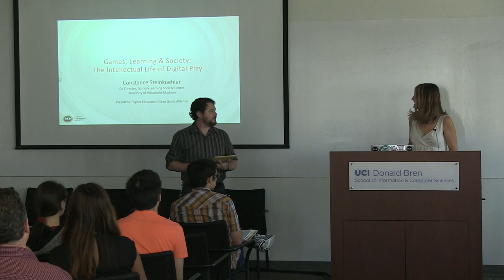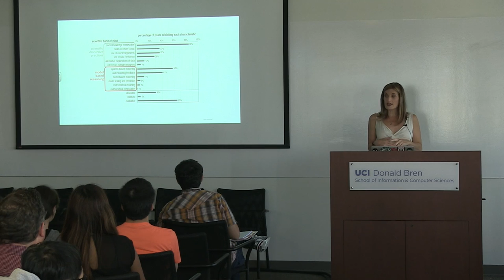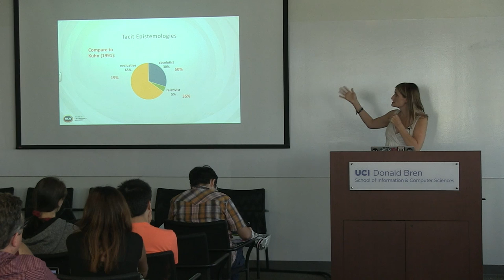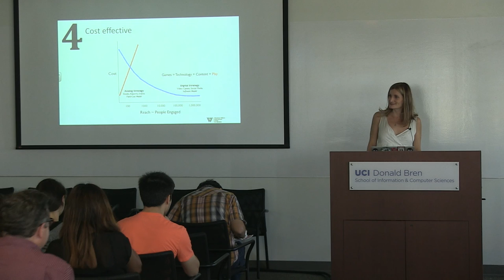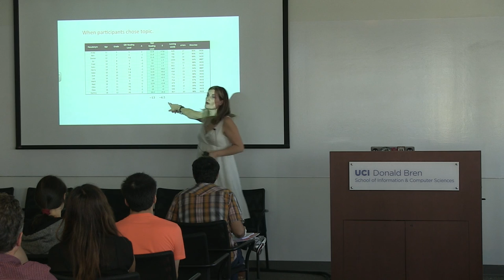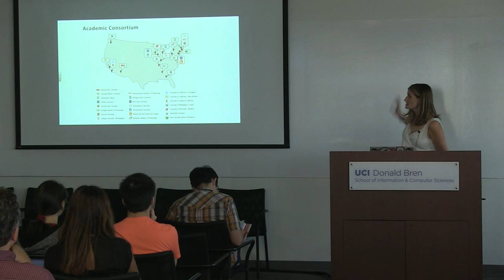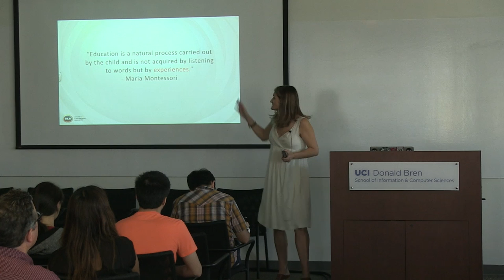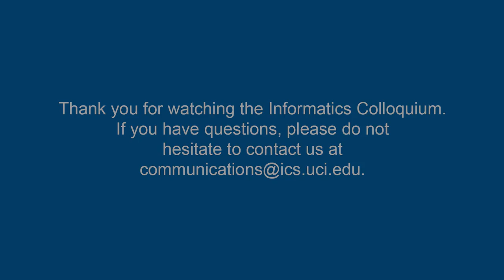Games, Learning & Society: The Intellectual Life of Digital Play - Constance Steinkuelher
Constance Steinkuehler
Associate Professor
Digital Media
Co-director at the Games+Learning+Society (GLS) center
Wisconsin Institute of Discovery at the University of Wisconsin-Madison

Title:  Games, Learning & Society: The Intellectual Life of Digital Play

For videogames to be taken as a serious medium of expression, it must demonstrate the capacity to communicate serious ideas or to operate with serious intention. This does not mean that it must be flat-footed, pedantic, or otherwise artless. Rather, it means that the medium must demonstrate itself capable of expressing and inflecting cultural understandings and values in some way. It must create great art. It must also, I argue, create great tools for thinking.

In this presentation, I review research on the intellectual life of commercial entertainment videogames and highlight the ways in which the culture of play functions as a critique of schooling, highlighting the downfalls of standardization in the United States, evidenced in both the substance of what we teach and metrics we use to assess children. I detail research on the communities that games inspire and the culture they encourage against the backdrop of status quo in education, explain how and where games might serve as a vehicle for American domestic policy, and suggest key advances we might in the innovation in order to help usher in a new golden age of games.

BIO:
Constance Steinkuehler is an Associate Professor in Digital Media at the University of Wisconsin–Madison, Co-Director of the Games+Learning+Society (GLS) lab at the Wisconsin Institute of Discovery, and Chair of their annual GLS Conference. She currently serves as Executive Director of the Higher Education Videogames Alliance (HEVGA), an organization of higher education leaders whose mission is to underscore the cultural, scientific, and economic importance of video game programs in colleges and universities. In 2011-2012, she served as Senior Policy Analyst in the White House Office of Science and Technology Policy (OSTP) where she advised on national initiatives related to videogames. Policy work there included the coordination of cross-agency efforts to leverage games toward national priority areas (e.g. childhood obesity, early literacy, STEM education) and the creation of new partnerships to support an ecosystem for more diversified innovation in commercial and non-commercial games.

Constance’s research is on cognition and learning in commercial entertainment games and, more recently, games designed for impact. Current interests include the neuroscience of games (particularly in the areas of attention and emotional and social well-being), literacy and games, scientific reasoning and games, and the development of mixed methodologies for heterogeneous game-based data sets. Through the GLS lab, she collaborates with game designers, neuroscientists, telemetry data scientists, and top notch scientists at the WID. Game title credits include Tenacity (designed to foster self-regulation of attention) and Crystals of Kaydor (designed to increase social acuity and empathy). Her research and leadership work has been featured in Science, Wired, USA Today, New York Times, ABC, CBS, CNN NPR, BBC and The Chronicle of Higher Education.

Constance’s work has been funded by the MacArthur Foundation, the National Academy of Education/Spencer Foundation, the Gates Foundation, and the National Science Foundation. She has published over twenty peer reviews publications on games and learning, edited three special issues of peer reviewed academic journals focused on the intellectual life of games and two books, and served on the authoring committee of the 2009 National Academies of Science report entitled Learning Science: Computer Games, Simulations, and Education.

Constance has a PhD in Literacy Studies, an MS in Educational Psychology, and three Bachelor Degrees in Mathematics, English, and Religious Studies. Her dissertation was a cognitive ethnography of the MMOs Lineage I and II where she served as siege princess for the LegendsOfAden guild. Her husband Kurt Squire is also a games for learning designers and scholar. They live with their two little gamers in Madison, Wisconsin.